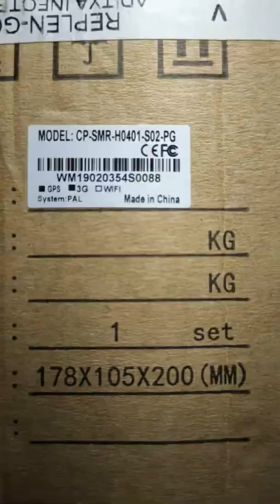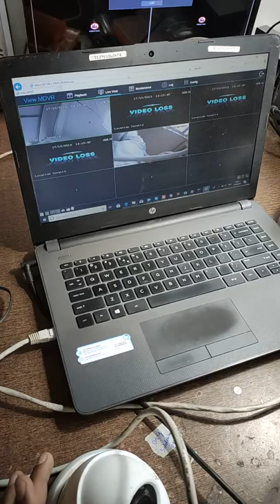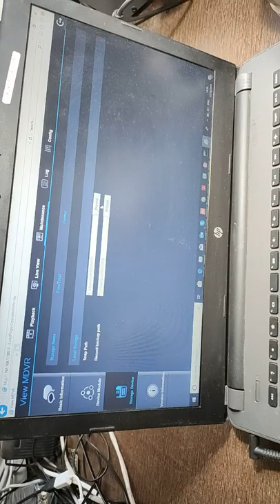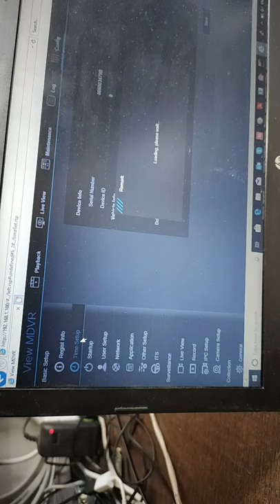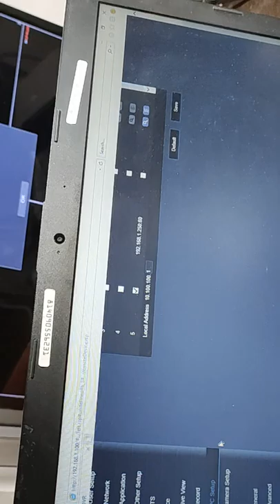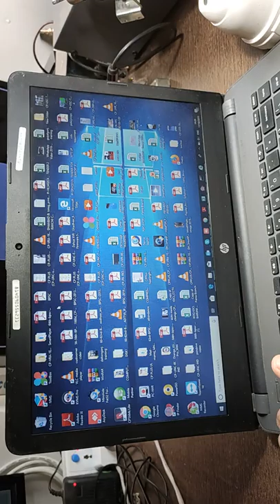MOBILE DVR CPPLUS (MDVR) CP-SMR-H0401-S02-PG CONFIGURATION AND INSTALLATION COMPLETE SOLUTION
BY WATCHING THIS VIDEO YOU CAN INSTALLTION AND CONFIGURATION  OF MOBILE DVR (MDVR ) IN EASY STEP.THIS IS NOT APPLICABLE FOR THIS MDVR BUT YOU CAN DO SAME PROCESS IN ALL CPPLUS MDVR.